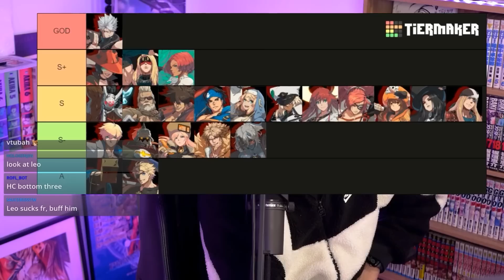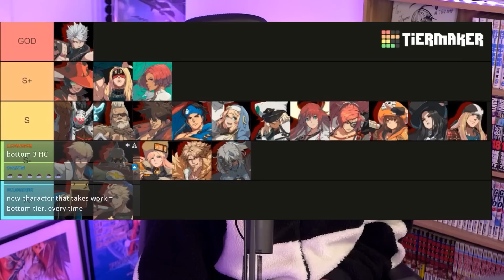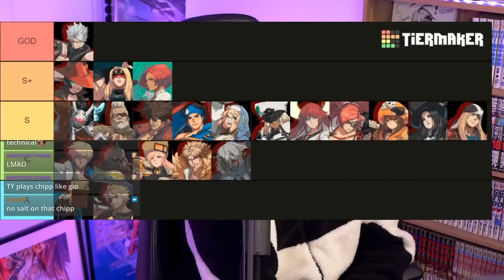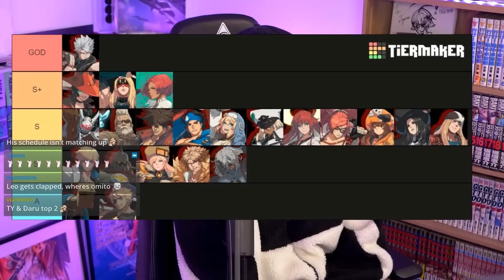Japan’s Newest Guilty Gear Strive Tier List Is Wild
Another insane tier list from Japan came out but this time for Guilty Gear Strive, do you agree with this one?